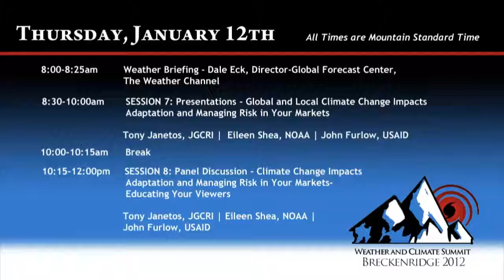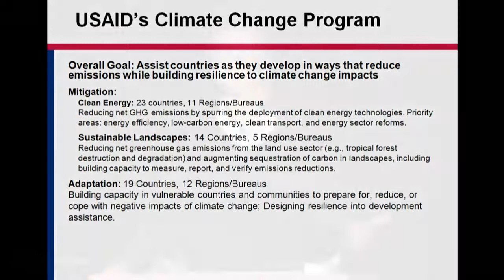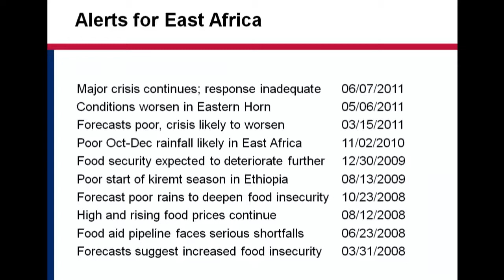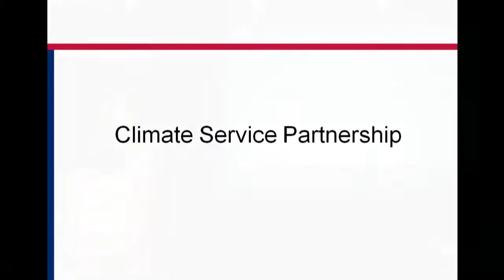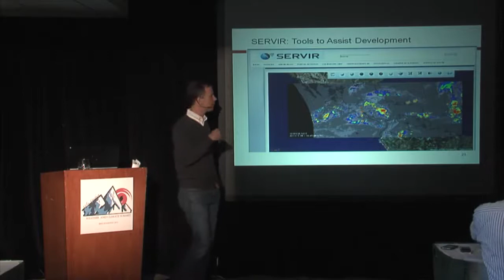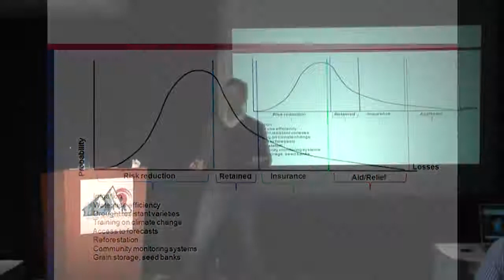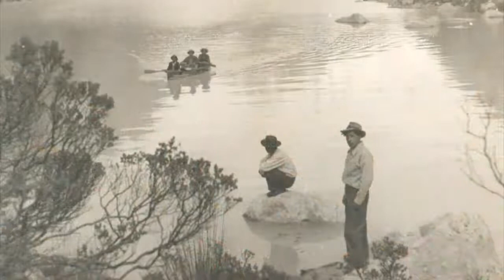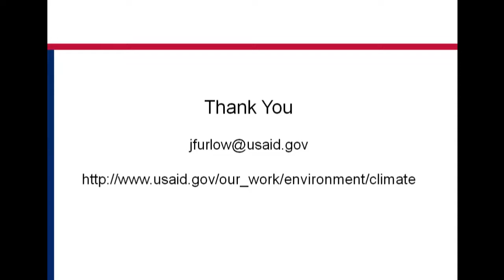Weather and Climate Summit - Day 4, John Furlow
SESSION 7: Presentations - Climate Change Impacts, Adaptation and Managing Risk in Your Markets.
John Furlow, USAID Presentation